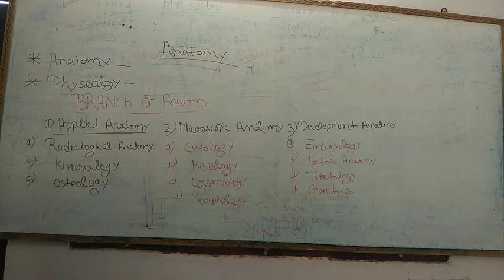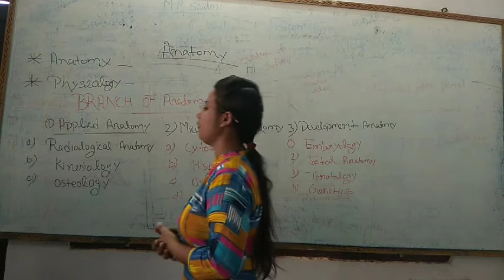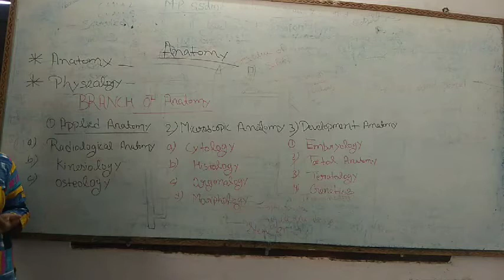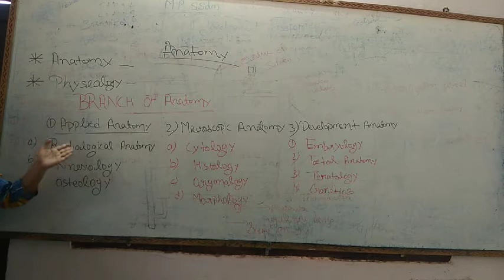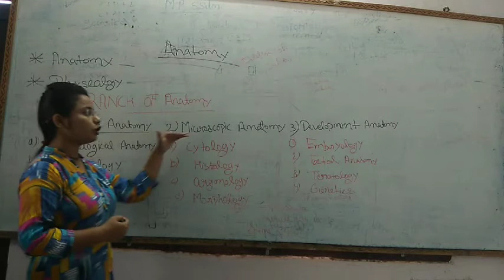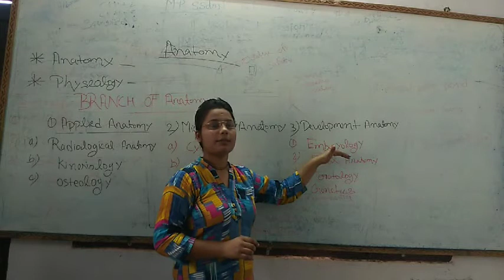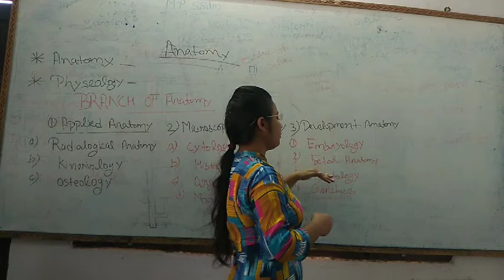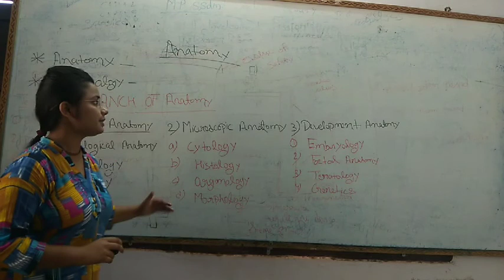antomy (branch of anatomy)